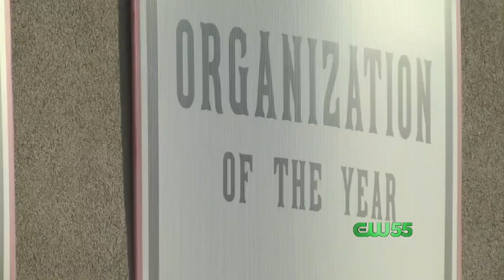Big Announcement From Bubba Watson in Rio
CW55's Hayley Minogue reports